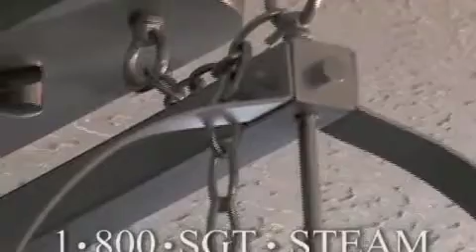Sargent Steam Promo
Steam cleaners do an amazing job cleaning your whole home. No chemicals mean it's safer. Steam clean your ickiest, greasiest burnt-on messes faster, easier, healthier, cheaper and better than any other cleaning method you've ever used.